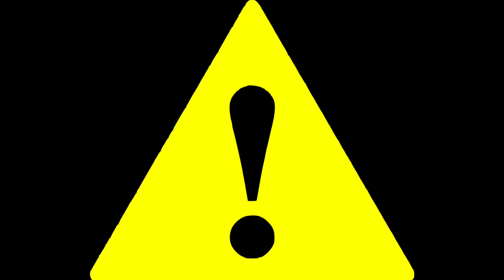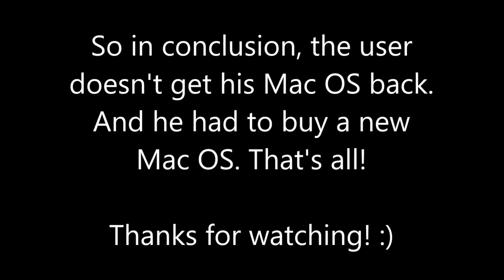Barney Error 34 By Zakkujennasei (2024 Remastered)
The Remastered Barney Errors are back!

Credit To Zakkujennasei For Barney Error 34